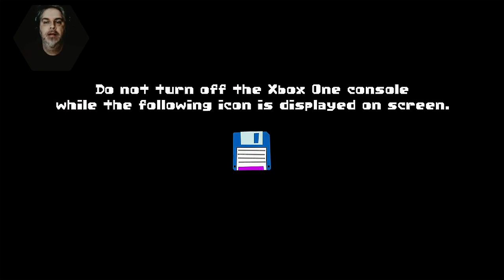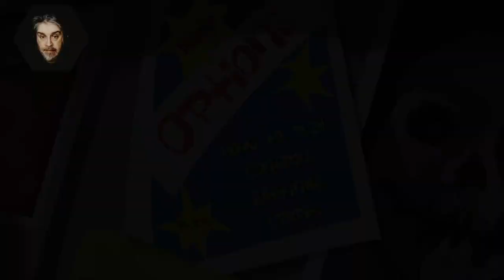One Man Ramble : Day Of The Tentacle (Remastered)